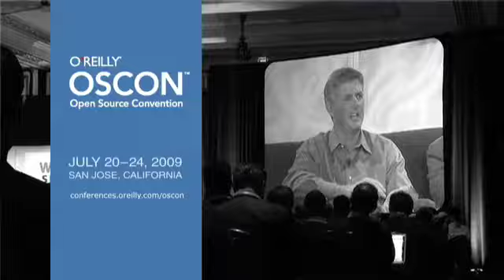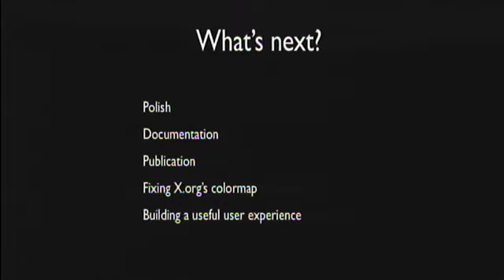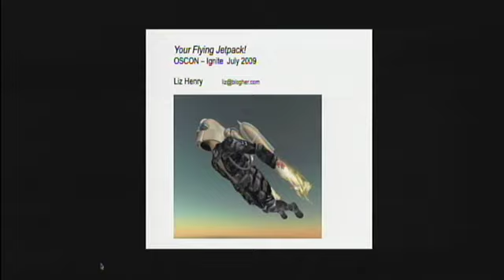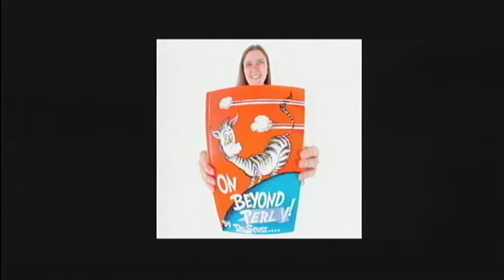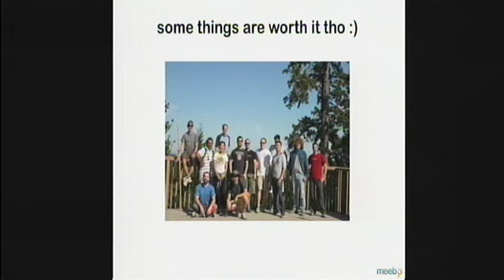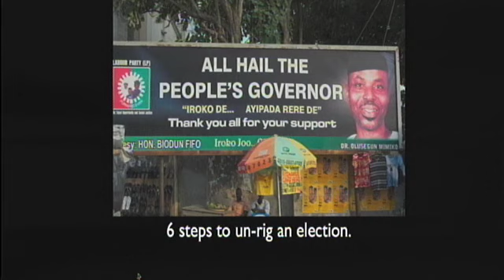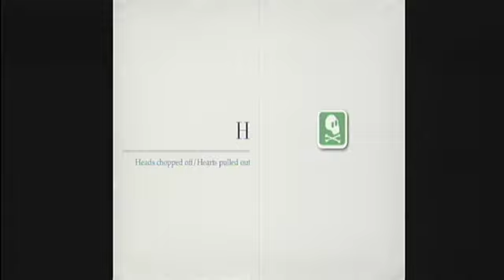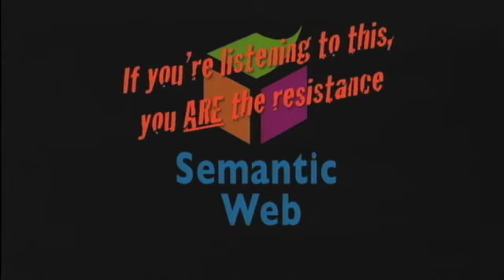OSCON 09: "Ignite OSCON"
"Ignite OSCON"